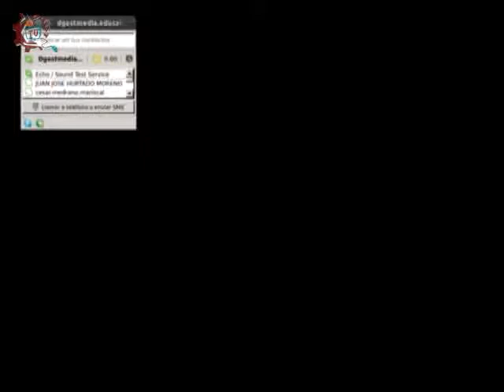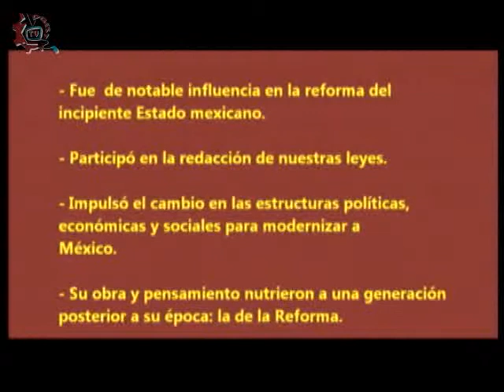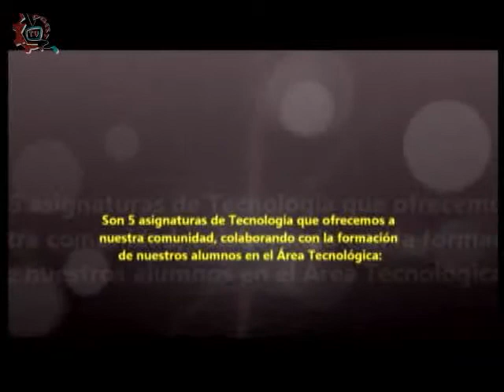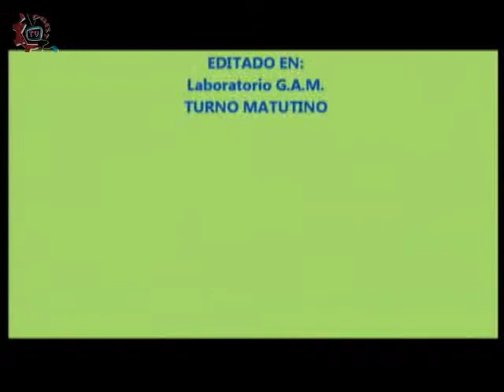20140528-CE1314/Ideas directas/EST 61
Ideas directas. EST 61. Invitada: Lic. Rosa María Pablo Paz, directora de la EST 61. Conduce: César Medrano. Fecha de emisión: 28 de mayo de 2014. Este y otros programas los puedes ver